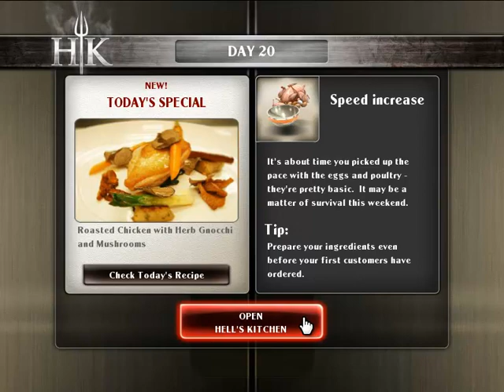Let's Play Hell's Kitchen Part 5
We do so poorly due to me trying a new tactic.